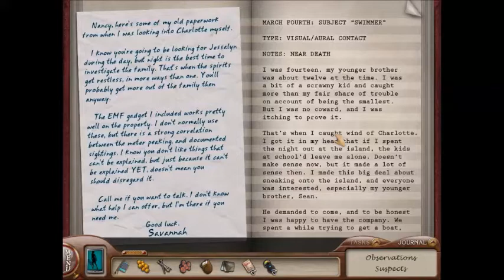Nancy Drew: Ghost of Thornton Hall: Charlotte's ghost (3)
Nancy sees Charlotte's ghost for the first time. Edited with Windows Movie Maker.